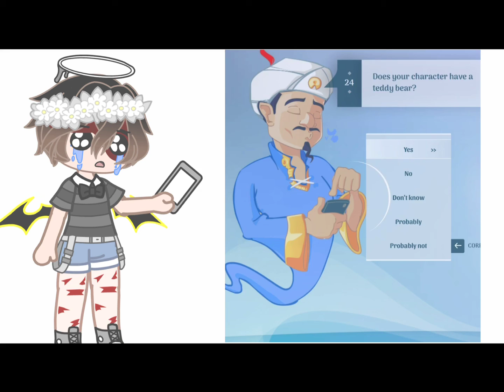CC tries akinator because why the hecc not